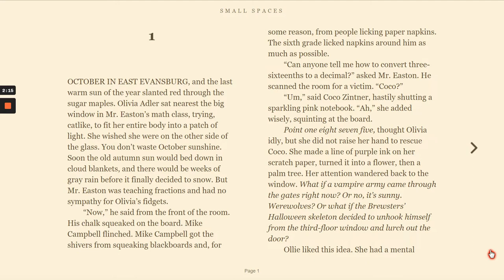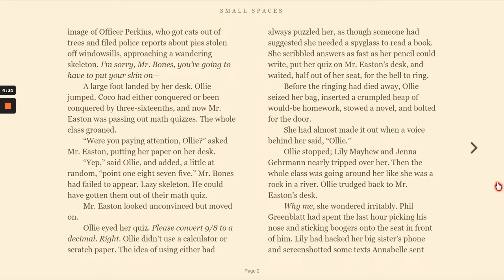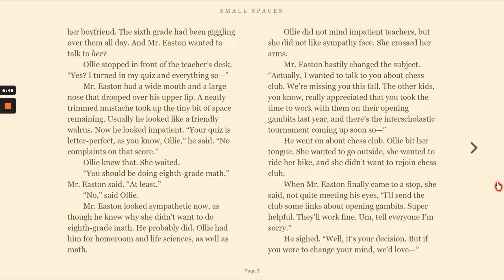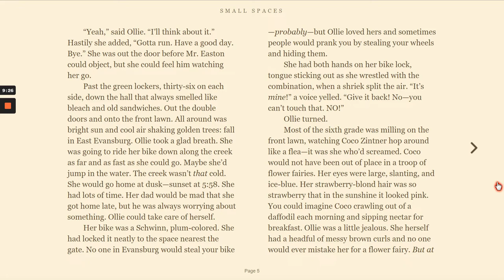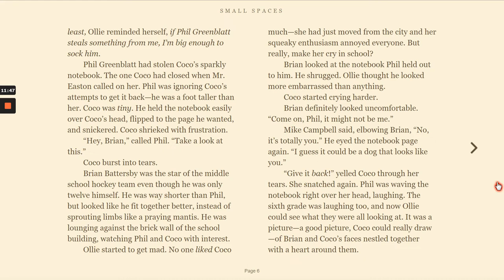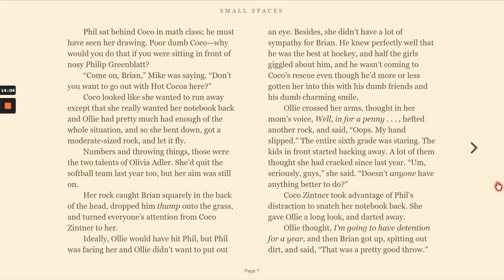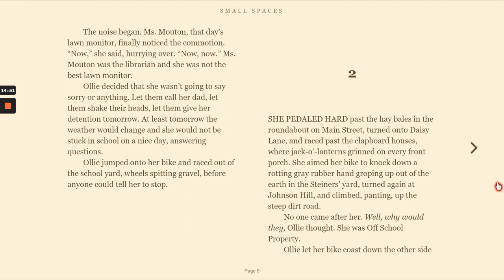Small Spaces by Katherine Arden - Chapter 1